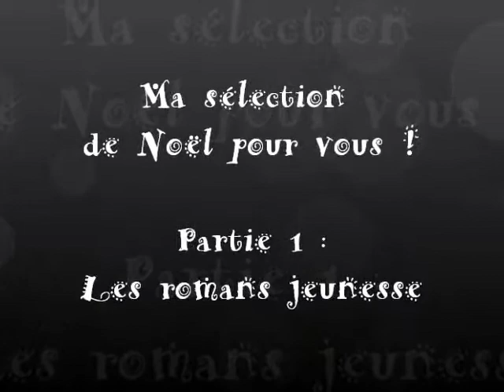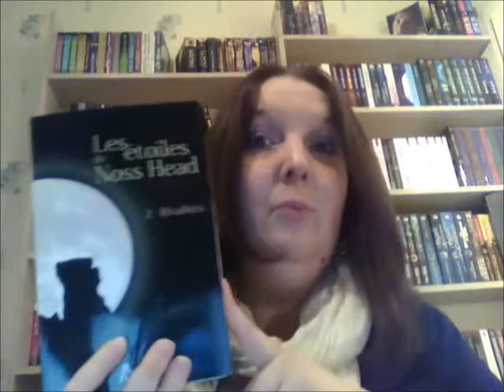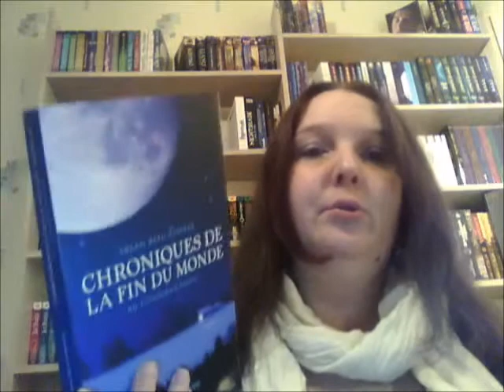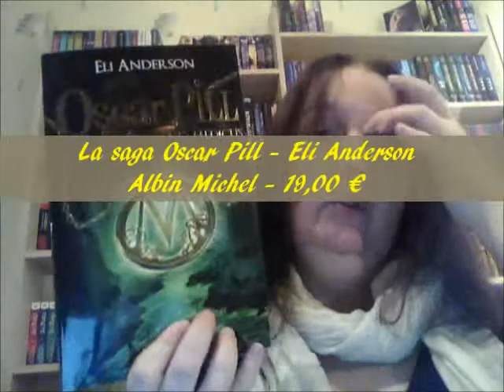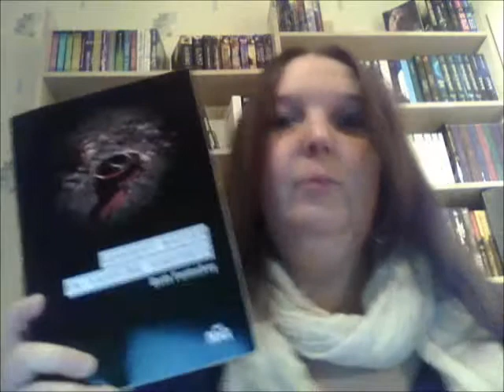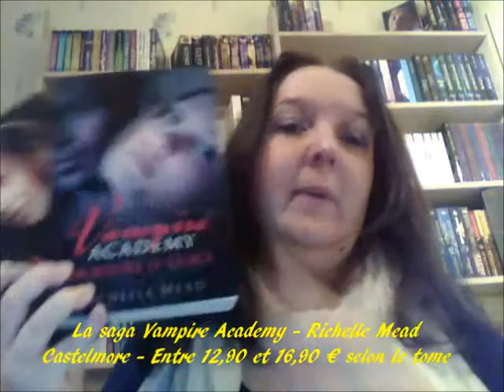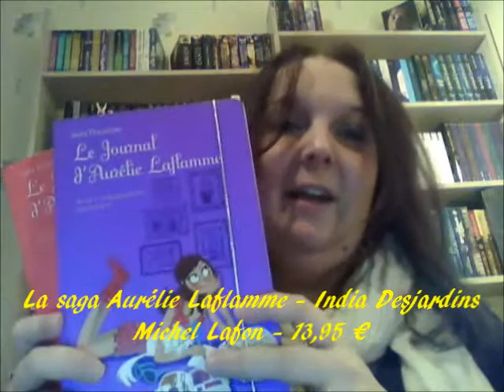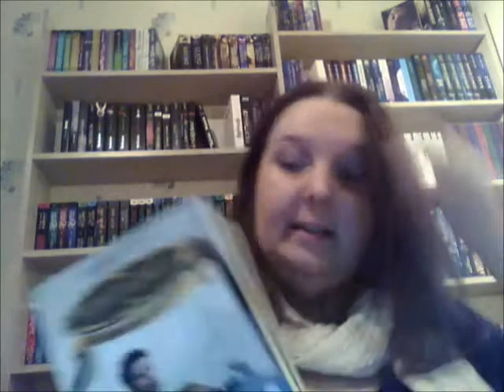Ma sélection de Noël pour vous ! Partie 1 : Les livres jeunesse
Les 10 livres jeunesse que je recommande pour offrir/se faire offrir à Noël